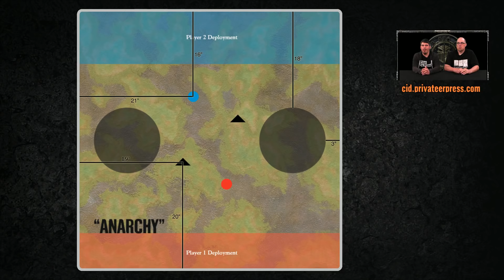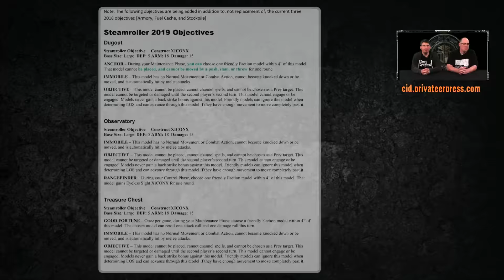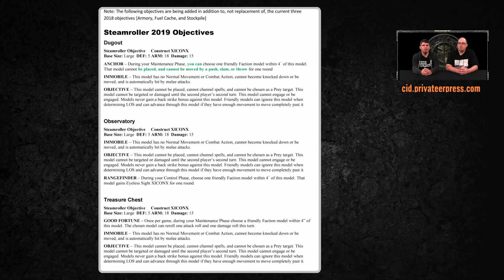Developer Hangout - Steamroller 2019 CID Update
Privateer Press Dev Team hits you with a weekly update!